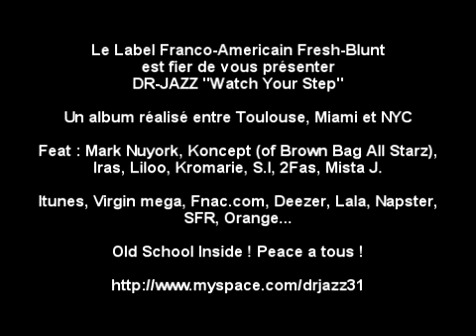DR JAZZ Brooklyn spirit feat Koncept of Brown bag all starz.mp4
[Dr-Jazz], leader du groupe [6-TM-D] (ex System D) se lance enfin !!! Né dans le sud de la France, Jazz se tourne très tôt vers son seul ami qui est un poste K7 donné par son père. Il se fabrique alors un univers qui lui est propre constitué de ses héros qui tapissent les murs de sa chambre (Michael Jackson, Sydney, Dj DeeNasty, Grandmaster Flash, mais aussi Led Zeppelin, Deep Purple en passant par des classiques Français comme Brel ou Brassens). Sa personnalité le classe vite parmi les OVNIS ou quil aille. A lécole il remplit ses cahiers de pensées et de réflexions qui deviendront au fil des années des textes appréciés et attendus. Sa deuxième passion est la composition appairée aux techniques de traitements du son. De fil en aiguilles il devient un ingénieur du son recherché et un Rappeur reconnu. Il fonde plusieurs groupes et arrive à attirer un public suffisamment large pour remplir des salles. Ses groupes : - 1991 à 1993 « Les envahisseurs » avec Wahid (ex-Cercle Fermé) - 1993 à 1994 « NES » - 1994 à 2007 « System D » 1er groupe Hip Hop avec show scénique (Gaelito, Lilia + Groove Motion + Tito stylz Studio) - 2008 à 2009 « 6TMD » avec le rappeur Albanais « Immortel » - 2009 [DR-Jazz] enregistre entre NYC, Miami et Toulouse. Sa réputation lui permet de travailler avec de grands noms comme Mike Strange (ingénieur du son d Eminem) et de travailler pour de nombreuses productions comme compositeur (Aktaes, Benjamain Morgaine). Jazz tourne même dans le film de Thierry Obadia « Lisa » dont certains titres font partie de la bande son. Il fonde le Label [Fresh-Blunt] en 2009. Il signe et travaille en collaboration avec les artistes S.I, Red Pearl, Immortel, 2T el Tunsie sur des projets novateurs. Il ne partage pas la vision étroite du rap Français conventionnel. Il senvole donc vers les USA avec son poulain [S.I] pour travailler ou le mouvement Hip Hop se vit au quotidien. Il enregistre donc aux studios « Magic City » situé sur la fameuse 422 Lincoln Road sur South Beach. De cette aventure sortirons des collaborations avec des artistes US de talents comme Mark Nuyork, Onecept, Iras ou Mouse pour ne citer queux [Dr-Jazz] un album solo attendu qui tourne une page radicale avec le rap Français quil juge nombriliste. [Watch Your Step] un album qui se veut porte flambeau dune génération qui se reconnait autant dans Casimir le monstre gentil que dans les Rappers Deelight en passant par Notorious Big, 2Pac ou Stevie Wonder. Bref que la génération MTV se lève !